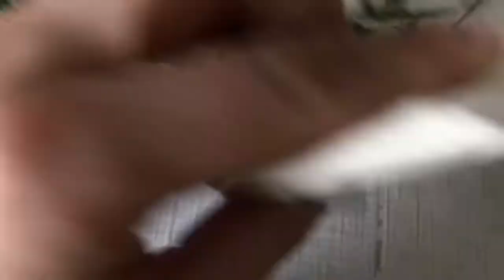Hand Embroidery a Beautiful Flower in Satin Stitch